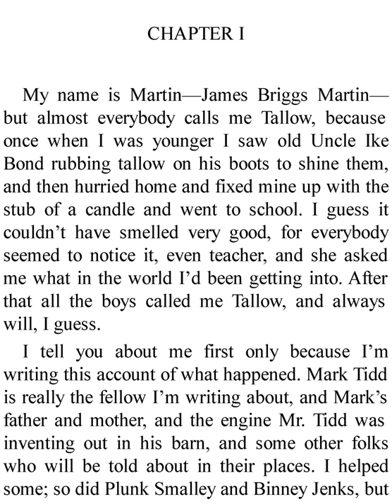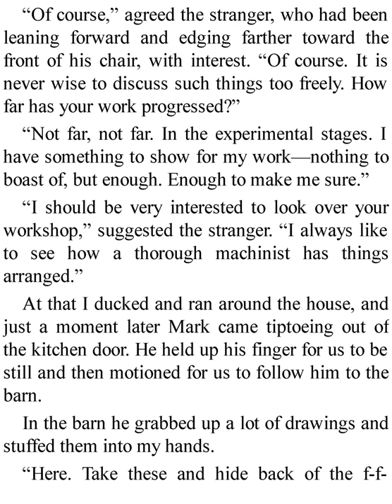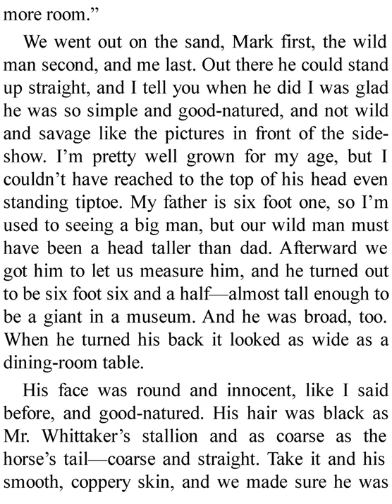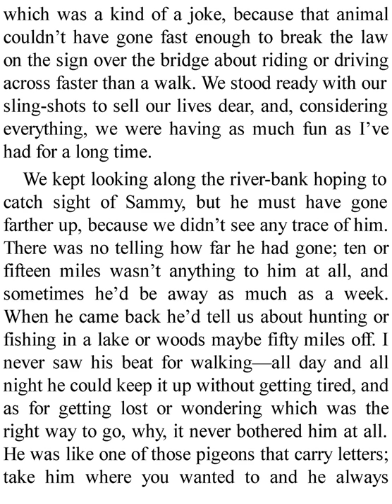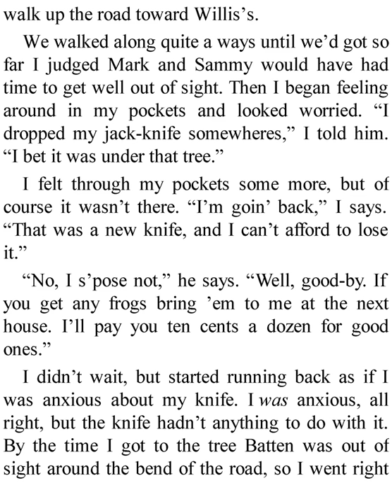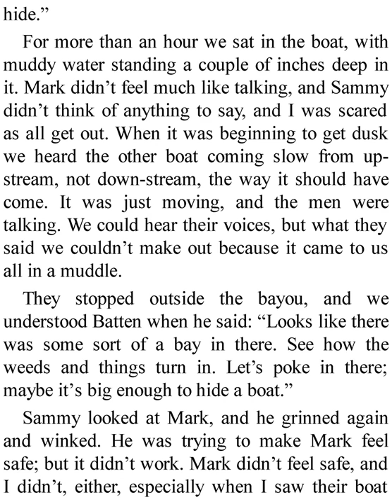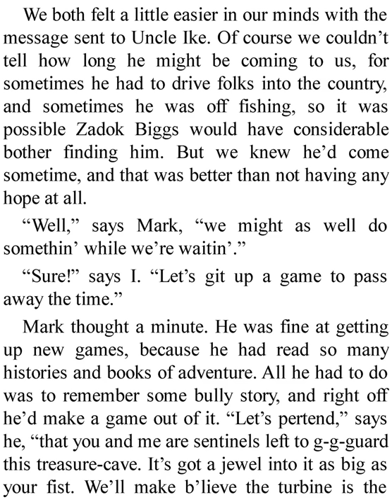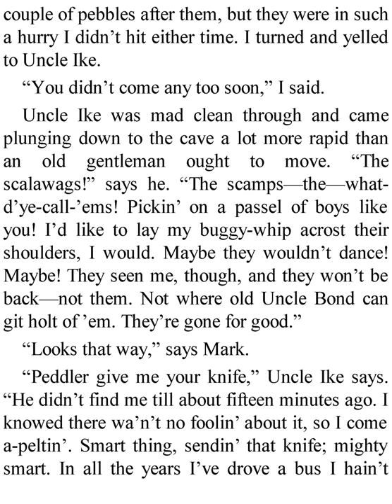Mark Tidd by Clarence Budington Kelland Full book Read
“GO FOR BATTEN. I’M RIGHT HERE, AND I’LL LOOK AFTER BILL”

MARK TIDD
HIS ADVENTURES AND STRATEGIES
BY
CLARENCE B. KELLAND
ILLUSTRATED BY
W. W. CLARKE

Language -- English

All Books Are Free in This Channel.